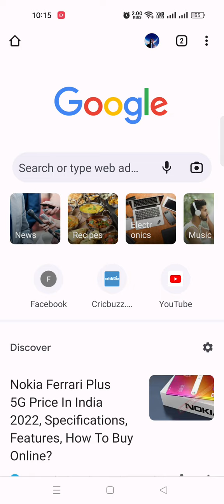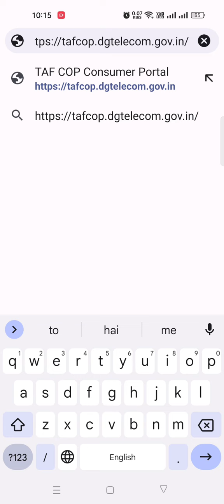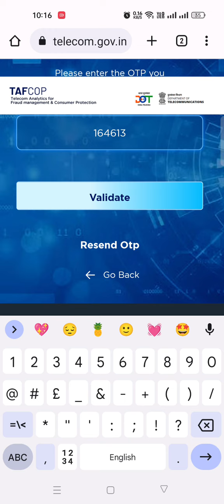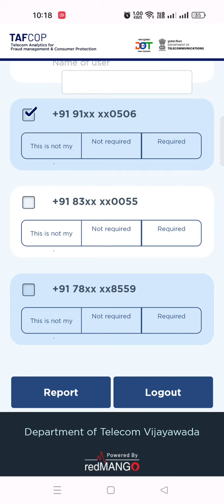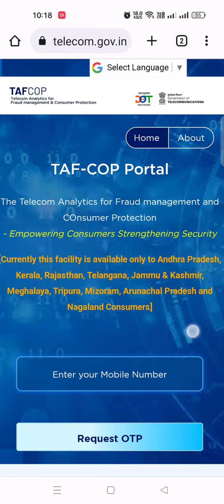आपके Aadhaar Card पर कितने सिम जारी? इस सरकारी वेबसाइट से चलेगा पता